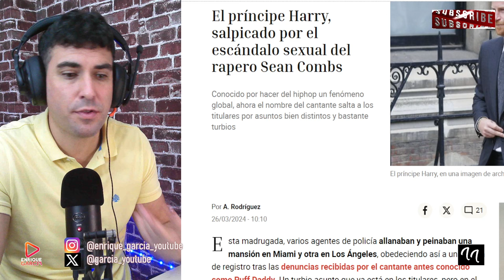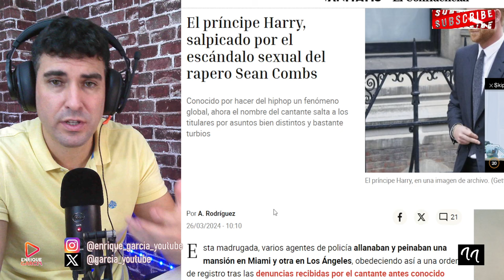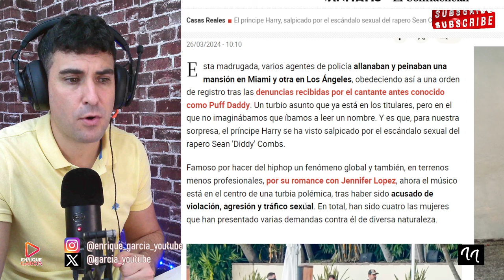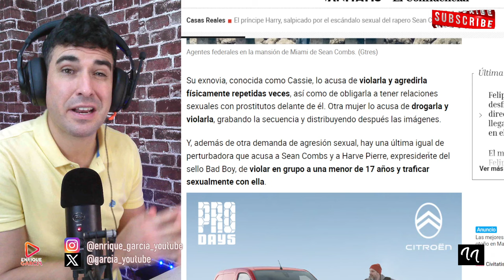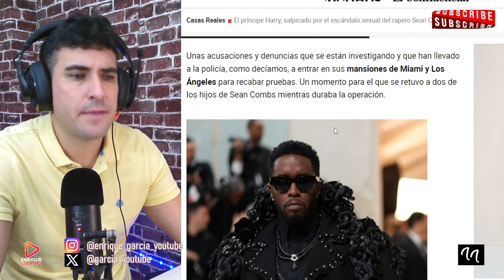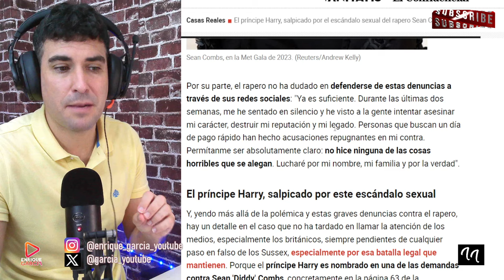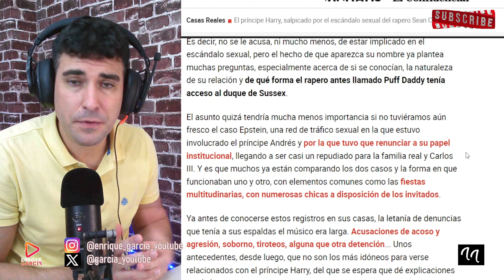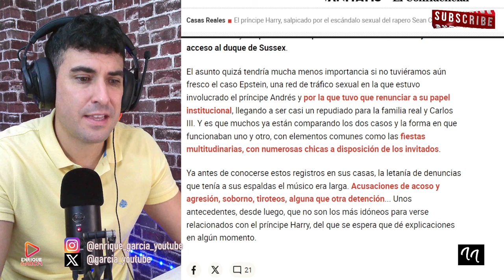EL PRÍNCIPE HARRY ACUSADO DE COMPLICE DE SEAN DIDDY COMBS EN SUS FIESTAS S3XUALES